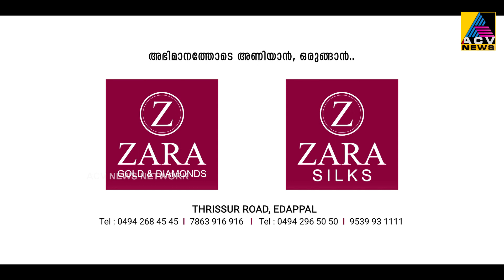ആനക്കര മലമൽക്കാവിൽ വീണ്ടും ഡ്രാഗൺ ഫ്രൂട്ട് കൃഷി